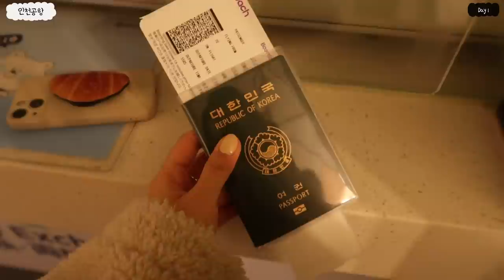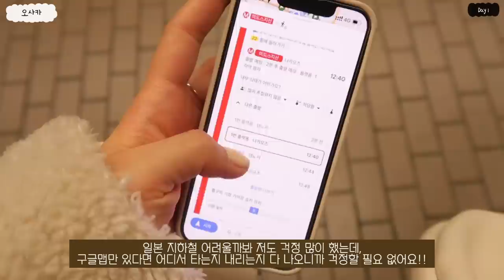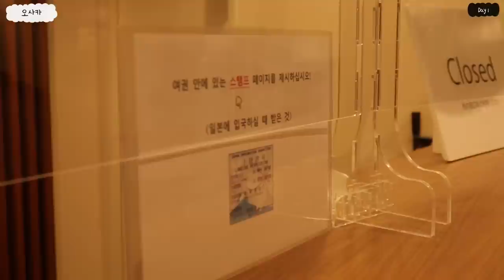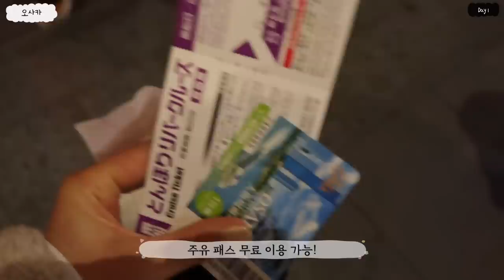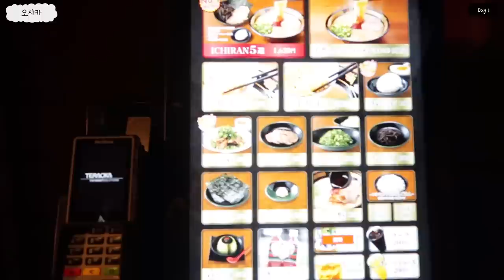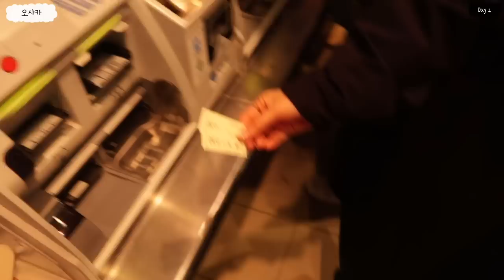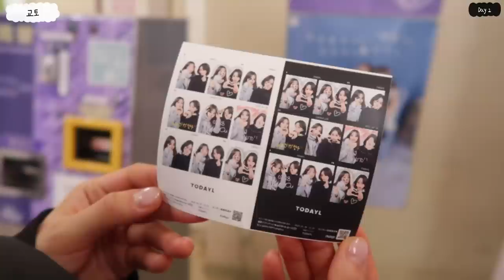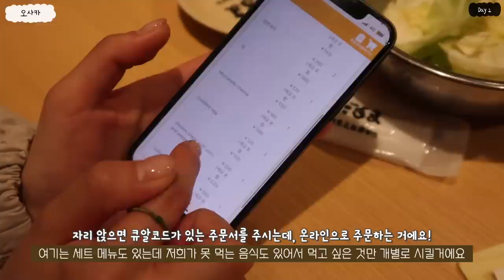SUB)🇯🇵파워 J의 3박 4일 오사카&교토 여행브이로그 ep.1 | 오사카 맛집 솔직 후기(이치란라멘, 551호라이만두, 타코야키,쿠시가츠다루마,쿠라스시) | 주유패스 활용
✈️일정 공유(장소)✈️
01:17 간사이공항
02:30 난바 도톤보리 호텔(숙소)
04:27 쿠라스시 츠텐카쿠점
06:54 킷사 츠텐카쿠
08:50 우메다 공중정원
09:36 햅파이브 대관람차
10:20 551호라이만두
10:43 돈키호테 리버크루즈
16:19 이치란라멘 도톤보리 별관
18:18 편의점 투어
21:01 교토 가츠큐 가와라마치점
22:54 The Unir coffee senses
24:12 산넨자카/니넨자카/청수사
25:01 이름 모를 녹차 파르페 카페
27:01 쿠시가츠 다루마 호젠지점
28:44 앗치치 도톤보리 본점

오늘은 3년 만에 간 해외 여행 브이로그를 가져왔어요
저의 2023년 목표 중 하나가 '후회없이 여행 많이 다니기'인데요〰️
첫 해외 여행지로 어디가 좋을까 고민하다가 한번도 가보지 않은 일본 여행을 다녀왔어요!
일본을 한번 다녀온 결과, 일본은 혼자 여행하기에도 좋다는거!
영상에서도 보여드렸지만 너무 좋았던 교토는 언젠가 꼭 혼자 가볼거에요!
이번 영상의 컨셉은 먹방+관광이었는데 컨셉에 맞게 열심히 걸어다니면서
이것저것 보고 이것저것 먹으면서 행복한 시간을 보냈어요🤤💛
영상 분량이 너무 길어서 2편에 나눠서 업로드 할 예정인데,
그럼 여러분! 오늘 여행 영상도 재밌게 봐주세요!
감사합니다🤍

[영상 속 옷 정보]
day 1
- 자켓 | 오프라인
- 상의 | 프레드페리 하프 집업 맨투맨
- 하의 | 필링스 라이크 흑청 데님
- 신발 | 나이키 에어포스
- 가방 | 세이모온도 에그백 M (제품제공)
day 2
- 자켓 | 오프라인
- 상의 | 오프라인